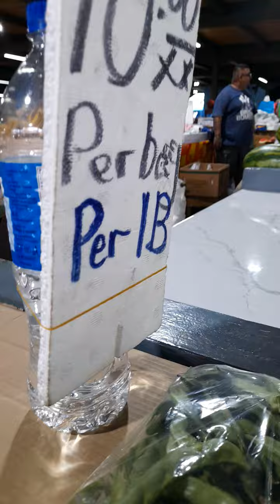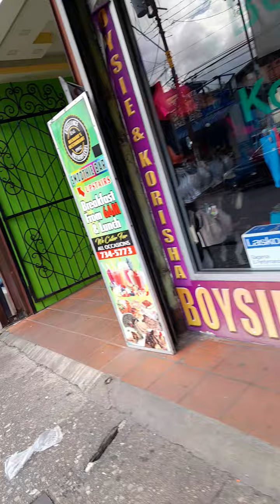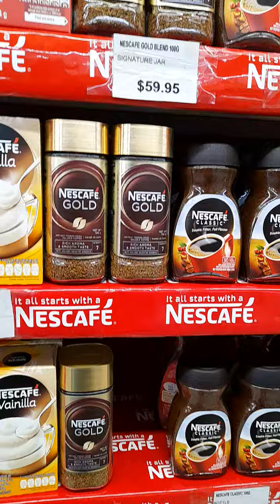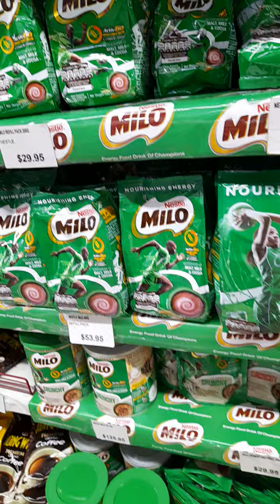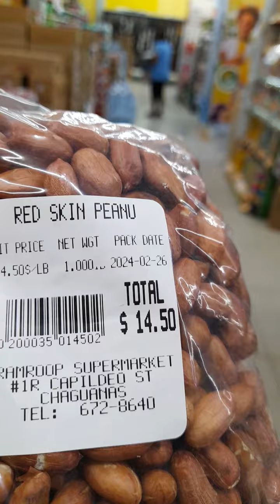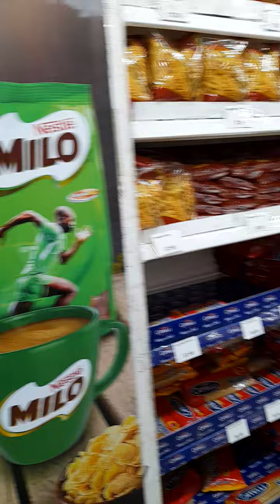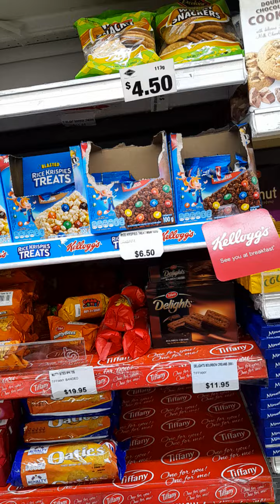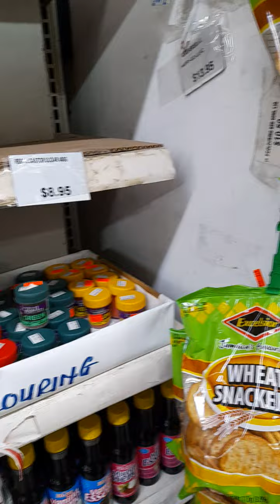Take a walk to Chaguanas fish market (part 2 )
Aunty madge